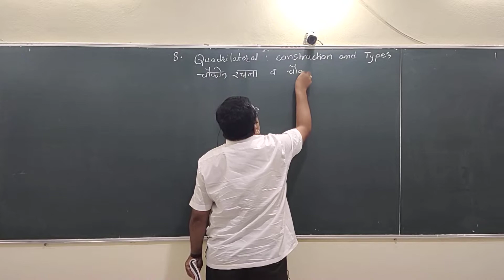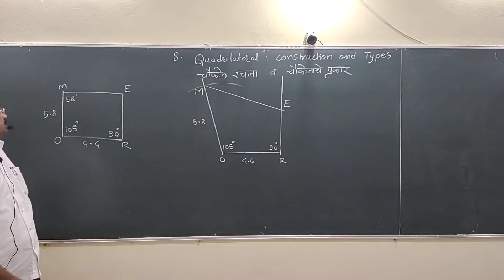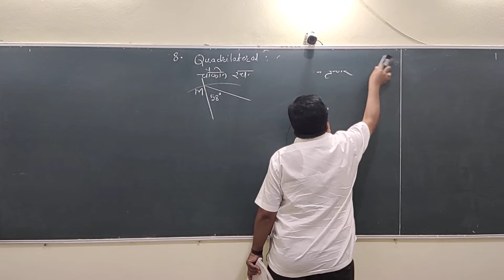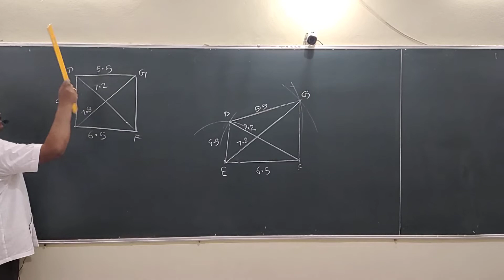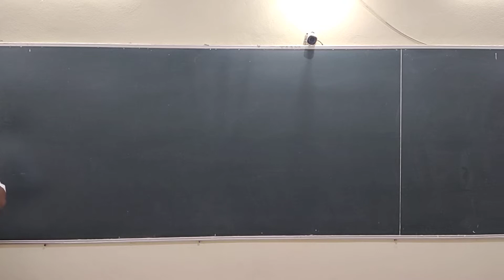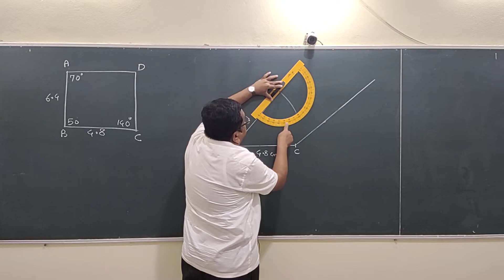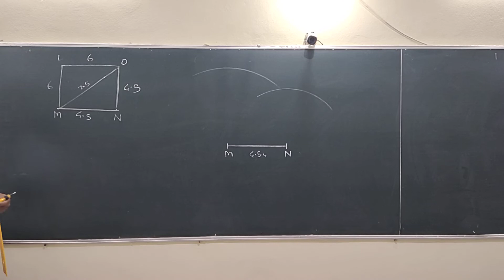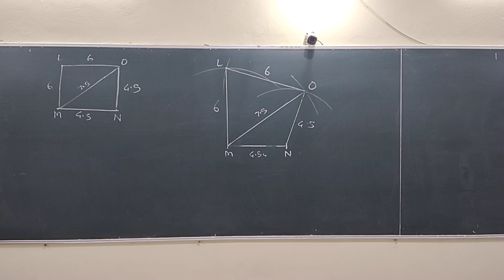प्रा डॉ तरंगे सर 8 वी गणित (Math) पाठ 8 Vdo 1 For Online Class call or sms on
Dr प्रा तरंगे सर 8 वी गणित (Math) पाठ 8  Vdo 1